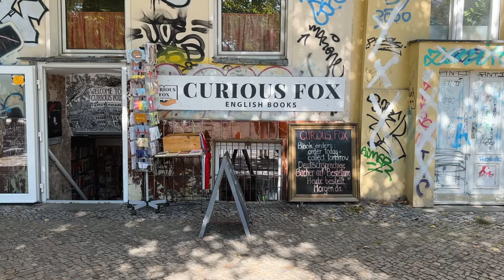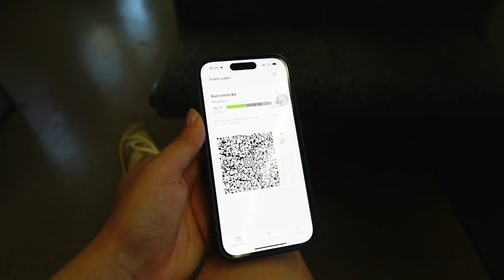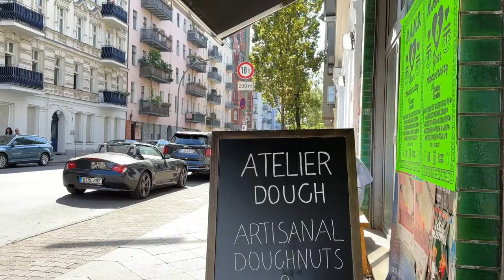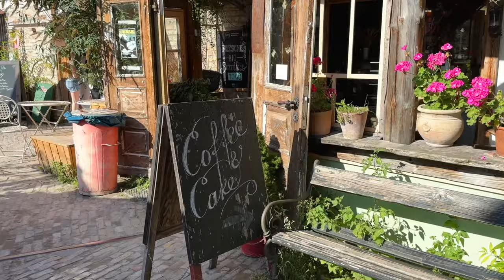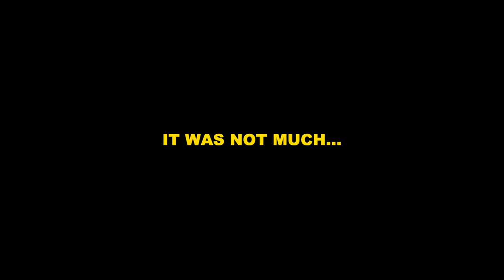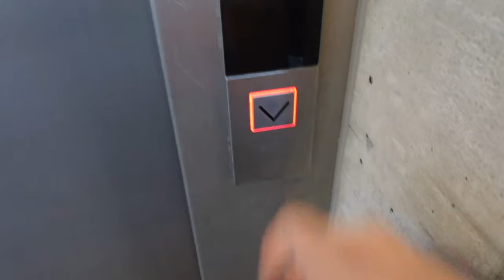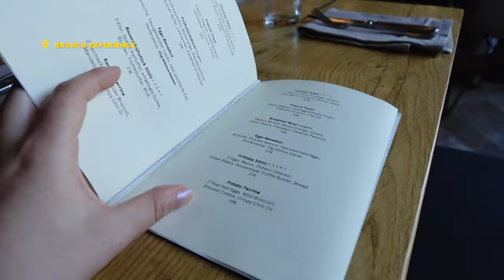48 HOURS IN BERLIN | What to eat, see and do on a relaxing weekend trip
Spend 48 hours in the vibrant and creative city of Berlin, Germany with me 🥰

On my recent solo trip to Berlin, I had one mission: enjoy it as much as I would the perfect sunny weekend at home. No pressure to tick off lists or book things to do, just a bunch of pins on my Google Maps and seeing where the day would take me.

From exploring Berlin’s artistic neighbourhoods to eating my way through the city’s best bakeries, cafes and riverside beer spots, there’s no shortage of European summer vibes in this city.

I’ll also catch you up on a few Berlin activities I did earlier in the week with GetYourGuide: a boat tour along the river Spree, a brunch experience and an immersive art exhibition.

If you want to spend a relaxing long weekend in Belin, I hope this travel vlog inspires you about things to do and where to eat.

– socials –
TT @jesslouiseellis

– my favourite travel essentials –